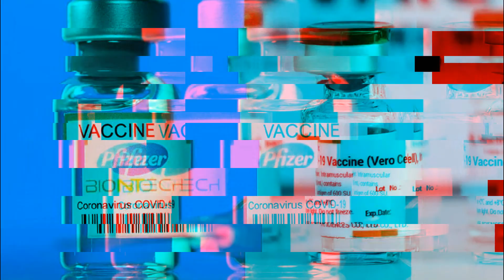TERKINI ! : [PANAS !!] AKHIRNYA TERJAWAB 'KENAPA?'GUNA VAKSIN SINOVAC DAN PFIZER UNTUK VAKSINASI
Dr Noor Hisham perjelas kenapa menggunakkan sinovac dan pfizer untuk vaksinasi.

kita akan ketahui Sinovac vs pfizer, vaksin sinovac dan pfizer ditanya vaksin sinovac dan pfizer dari mana. vaksin sinovac kesan kepada setelah disuntik. kecoh vaksin sinovac dari babi. ada kah vaksin sinovac boleh keluar negara. bagusnya sebab vaksin sinovac untuk ibu menyusu. Vaksin sinovac Malaysia dikatakan vaksin sinovac gagal

Vaksin pfizer dan sinovac. vaksin pfizer biontech , juga ada yang bertanya vaksin pfizer datang dari negara mana . vaksin pfizer daftar.